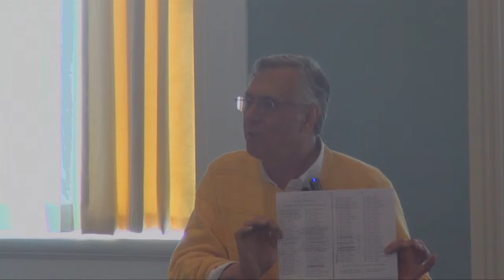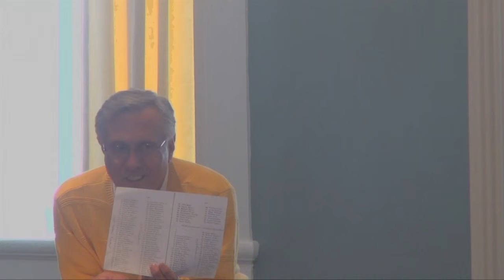Rowan County Militia in the War of 1812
Gary Freeze of Catawba College in Salisbury will discuss the role played by the local militia in the war